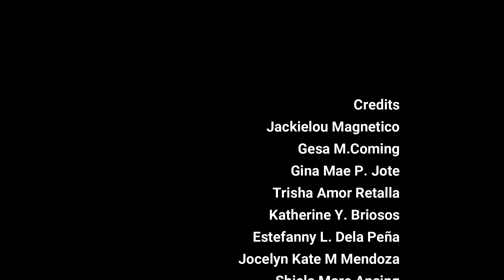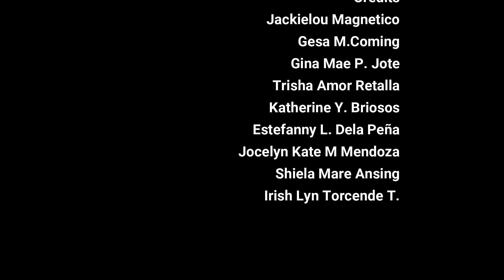aiaivlog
vlog about monetary policy with the COC phinma students.